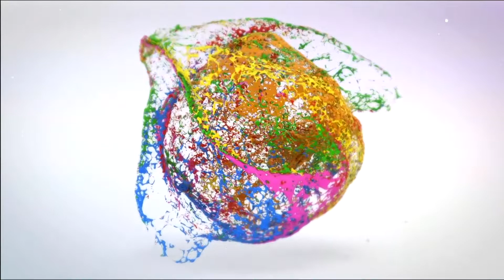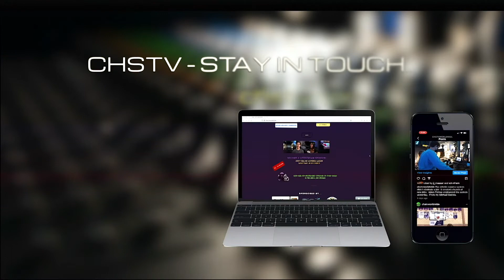December 9th, 2021 Live Broadcast